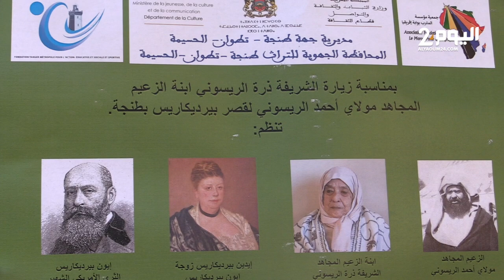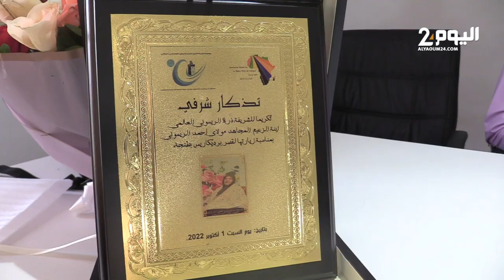طنجة: علاقة الزعيم الوطني أحمد الريسوني بالأمريكي بيرديكاريس تحت مجهر المؤرخين